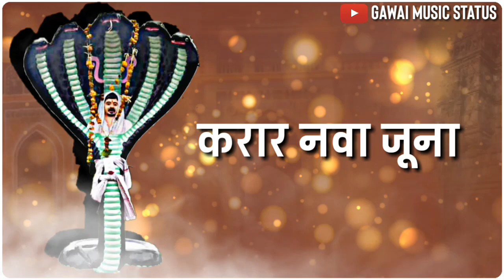Gunvant Baba Status || gunvant baba whatsapp status || Lakhanwadi Status By Gawai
● Gunvant Baba Whatsapp Status || Gunvant Baba || Lakhanwadi Status By Gawai

●LIKE SHEAR AND ENJOY

● Lyrics By :- Gawai Music
● Song Licence By :- Rahul Malviya

● Video Editing Credit :- Gawai Editz

● Song By Gunvant Baba

●●GAWAI MUSIC  STATUS PRESENTING Gunvant Baba Whatsapp Status || Gunvant Baba || Lakhanwadi Status By Gawai●●

                          Thanks
                             For

      ●● Gawai Music Status Teem ●●